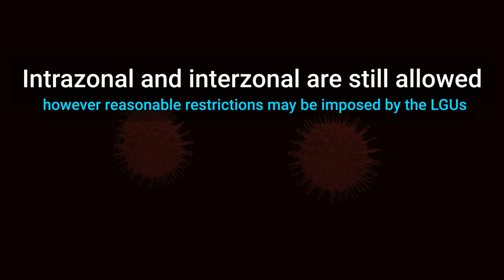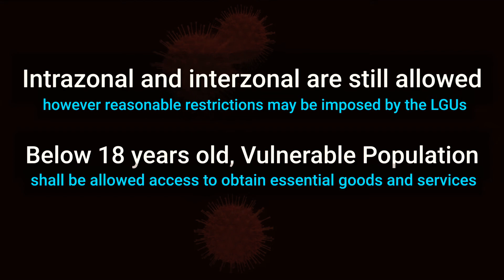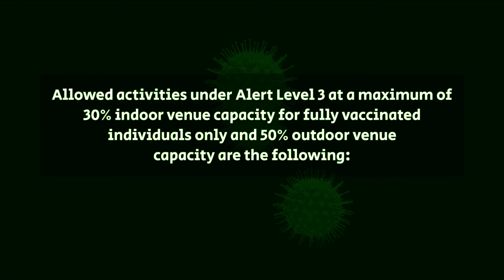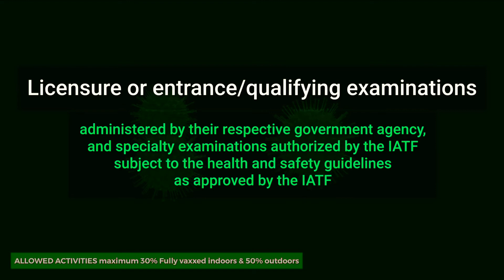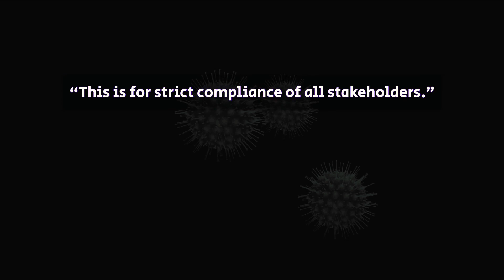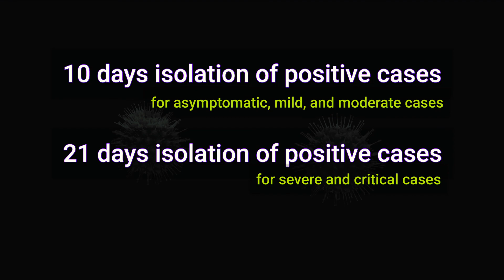Manila on Alert Level 3 JAN 3-15, 2022 l Philippines COVID Update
Philippines Covid-19 Update Today
omicron variant philippines
alert level 3
alert level 3 ncr guidelines
covid restrictions
lrt 1 extension update
Metro Manila COVID-19 Update
Manila on Level 3 Alert
Isinailalim ang NCR sa Alert Level 3
Manila Philippines COVID-19
Manila Covid Update
Pilipinas Omicron Update Today
Restricted Movements in Manila
Quarantine and Lockdown in Manila
Covid Update in Manila Philippines
Manila on Alert Level 3 due to Omicron
NCR Alert Level
Alert Level 3 Guidelines
Manila Philippines Omicron Variant
Omicron Entered Philippines
NCR Manila on Red Alert
Philippines on Alert Level 3
Omicron in Philippines

As C0VID infections are rising in the Philippines, the Palace has announced alert level 3 throughout NCR and surrounding cities, in this video we simplified the guidelines to be easily be informed. Stay safe Pilipinas